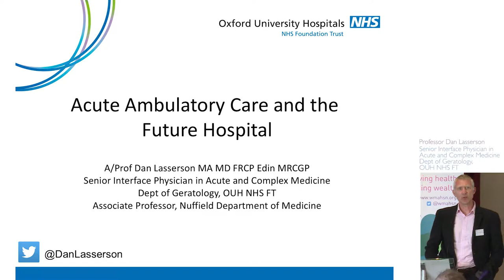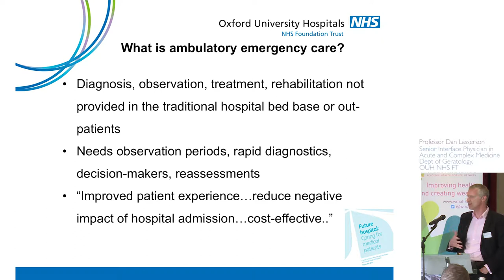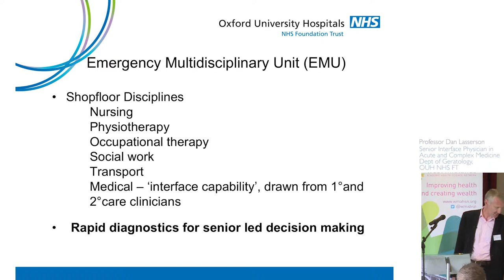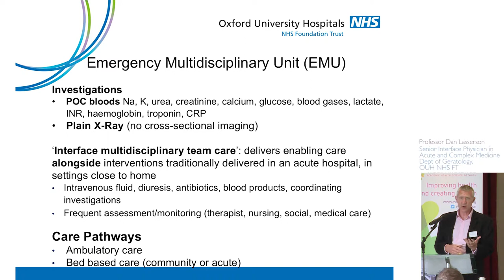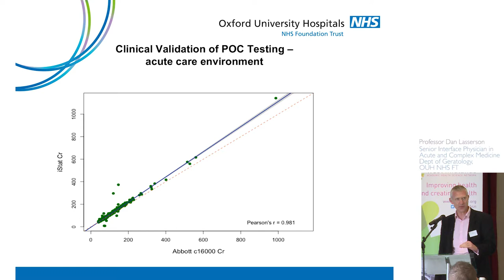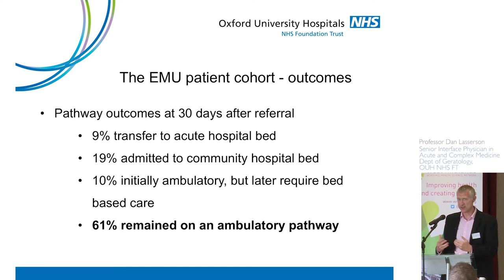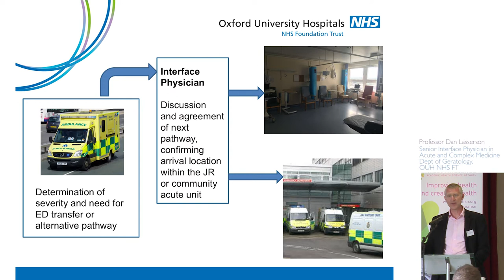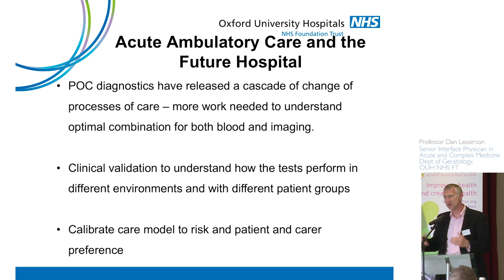Acute Ambulatory Care and the Future Hospital - Professor Dan Lasserson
The Oxford and West Midlands AHSNs held an event on 27 June examining strategies to reduce the burden on our increasingly stretched A&E departments. Speakers included Professor Keith Willett, Medical Director for Acute Care at NHS England. In addition, there were local case studies from the UK and beyond. This is one of a series of four films.

The Oxford Academic Health Science Network is a partnership of NHS providers, commissioners, universities and life science companies working together to improve health and prosperity in Berkshire, Buckinghamshire, Milton Keynes and Oxfordshire.